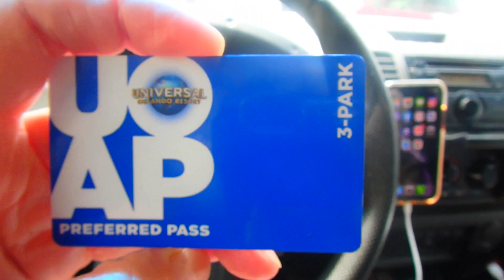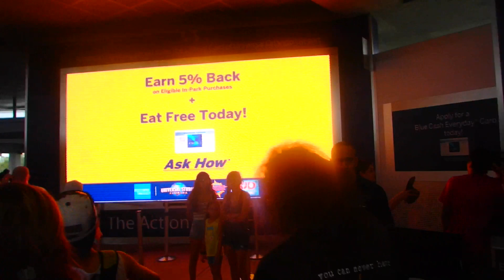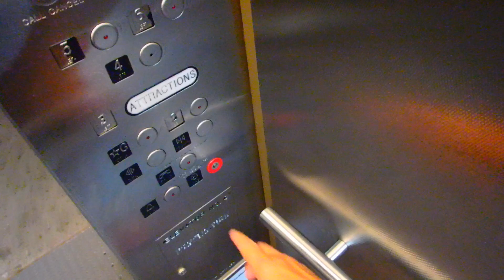🔴 КАК ВСЕ УСПЕТЬ 🔴 Universal Studios Orlando Florida USA 08.07.2019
Деньги можно перечислить через PayPal на имейл - Support this channel via PayPal 💃🏾 Мой МОЙ ИНСТАГРАМ 💃🏾 РАЗВОД С МУЖЕМ В АМЕРИКЕ 💃🏾 МУДРАЯ ЖЕНА МИЛЛИОНЕРА Любить так любить 🚗 День в Американском госпитале 💃🏾Самвел Адамян в гостинице с ФлоридаЯлта 💃🏾 Самвел Адамян поем на пляже 🔴 Никогда не говори НИКОГДА или КАК Я ПОПАЛА В АМЕРИКУ 🔴 В Америку без денег 🔴 ЛУЧШАЯ ДИЕТА В МИРЕ .youtube.com/watch?v=tzmajHng5TU